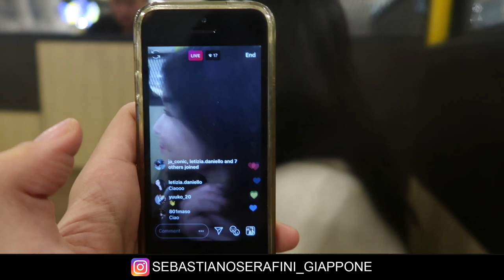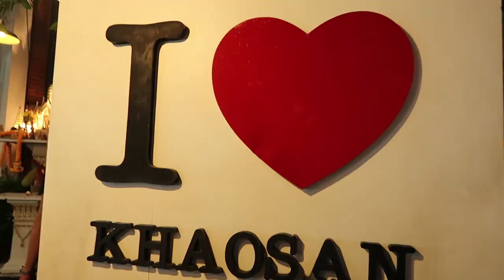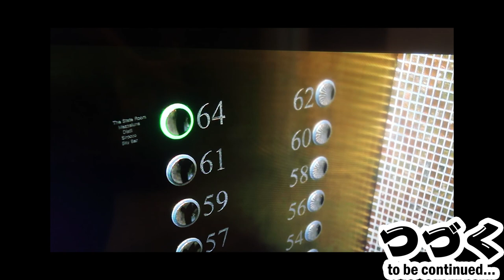Compleanno Kumiko Mangia lo Scorpione e Annuncio VIAGGIO IN GIAPPONE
In Thailandia sono andato a mangiare lo scorpione con Kumiko & Mery. Inoltre avete sentito l'annuncio nel video? PER VENIRE IN GIAPPONE CON ME dal 29 Marzo trovate tutte le informazioni per il mio Giappotour con Mangaka96 a questo
(potete anche mandarmi un DM su Instagram)

Se vi piace la T-shirt che indosso la trovate qui e con il codice SEBA123 avrete anche 15% di sconto